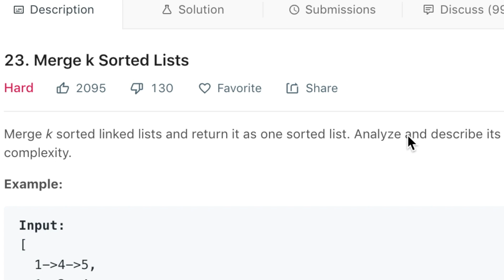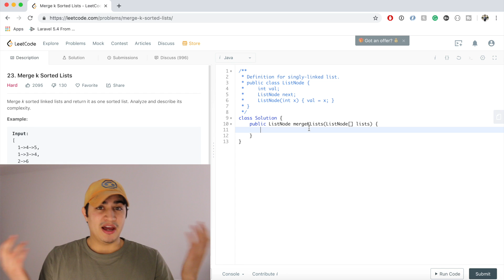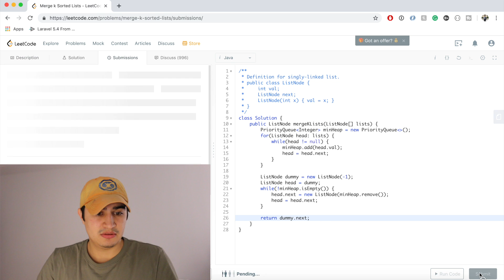Merge K Sorted Lists